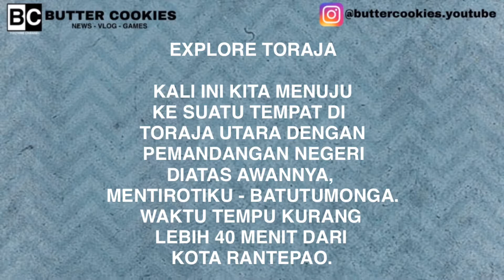EXPLORE TORAJA NEGERI DI ATAS AWAN | MENTIROTIKU GUEST HOUSE BATUTUMONGA TORAJA UTARA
toraja negeri diatas awan
mentirotiku
mentirotiku guest house
batutumonga
batutumonga toraja
toraja adalah
toraja berada di provinsi
toraja artinya
toraja provinsi mana
toraja rumah adat
toraja ada di
toraja adalah daerah
toraja ada dimana
toraja adalah nama daerah di indonesia terkenal dengan kerajinan
toraja agama
toraja agama apa
toraja berada di daerah
toraja berasal dari suku
toraja berada di sulawesi
toraja berasal dari mana
toraja berasal dari daerah mana
taraji p henson
toraja coffee
wisata di toraja
pemakaman di toraja
banjir di toraja
restoran di toraja
orang di toraja
tempat wisata d toraja
bahasa toraja 3
paket tour toraja 3 hari 2 malam
smk 3 toraja utara
4 motif hiasan toraja
4 contoh motif toraja
4 pola hiasan toraja
logo sman 4 toraja utara
sman 5 toraja utara
tema gereja toraja 5 april 2020
5 nilai budaya toraja dan contohnya
5 nilai budaya toraja beserta contohnya
5 nilai budaya toraja
ppdb sman 6 toraja utara
sman 7 toraja utara
7 unsur kebudayaan toraja
7 unsur suku toraja
7 unsur budaya toraja